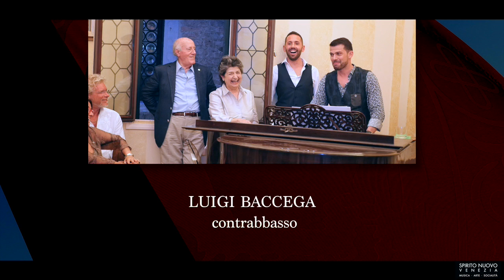Spirito Nuovo Venezia | I colori di Venezia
Musica e Socialità in buona Famiglia
Concerto di musica barocca in casa e Convivium Accademico sotto il glicine

Amichevolmente accolti da FILIPPO e ROSA MARIA LO TORTO
in sinergia con ABERFOYLE BAROQUE (Washington D.C., U.S.A.)

con la musica di CONTRARCO BAROQUE ENSEMBLE:

ALBERTO BUSETTINI, clavicembalo

CLAUDIO RADO  e MAURO SPINAZZE', violini

SIMONE SIVIERO, viola

GIULIO PADOIN, violoncello

LUIGI BACCEGA, contrabbasso

La Cucina in stil accademico a cura di ROSA MARIA ROSSOMANDO LO TORTO

Musica eseguita dal vivo :
Sinfonia per archi e basso continuo dall'opera "Tito Manlio", RV 146 di Antonio Vivaldi

MARCO GALLIAZZO, Ambasciatore per le immagini
MATTEO GOBBO TRIOLI, Direzione artistica